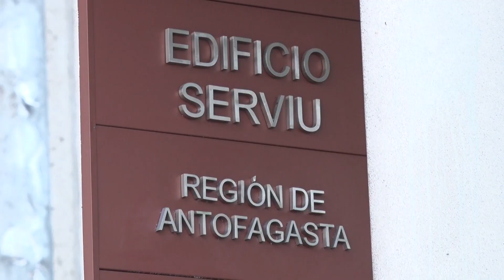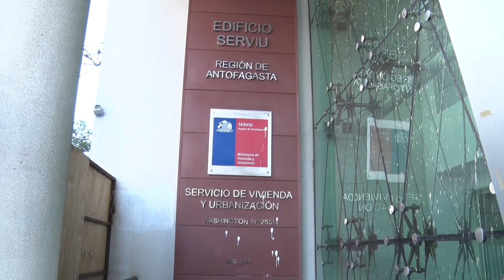Funcionarios SERVIU se encuentran paralizados y exigen visita de ministro o subsecretaria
Funcionarios de SERVIU Antofagasta anunciaron que se encuentran paralizados sin turnos especiales, debido a los últimos hechos que habrían vivido tras la protesta de vecinos de villa El Salar. Dirigentes exigen visita de ministro Montes o de la subsecretaria Elgueta y también indican que el actual seremi no generaría ninguna autoridad.